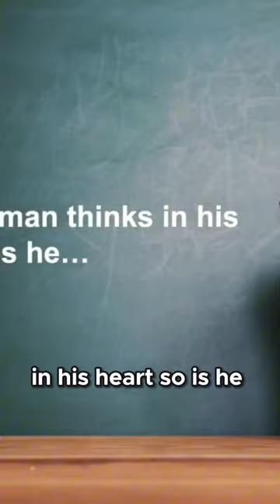Master the Process of Right Thinking!